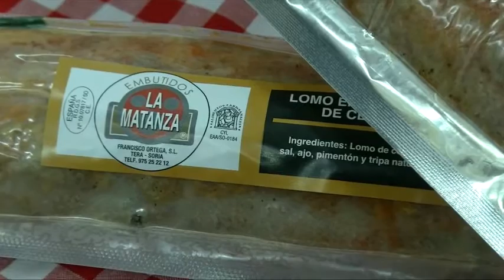Don@te: la aplicación para donantes de sangre